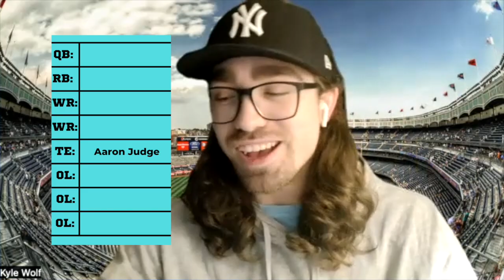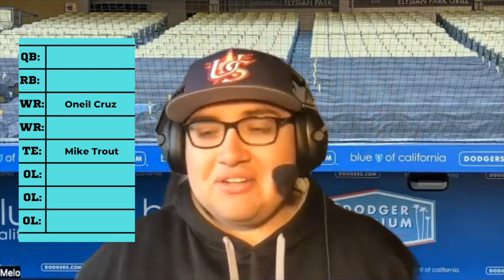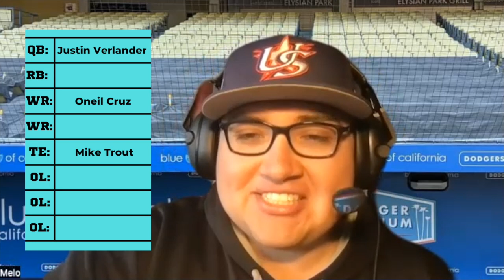We Drafted A NFL Offense With MLB Players!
Since the Super Bowl is coming up, Matt, Melo and Kyle drafted NFL offenses made up of MLB Players. Let us know who won the draft!